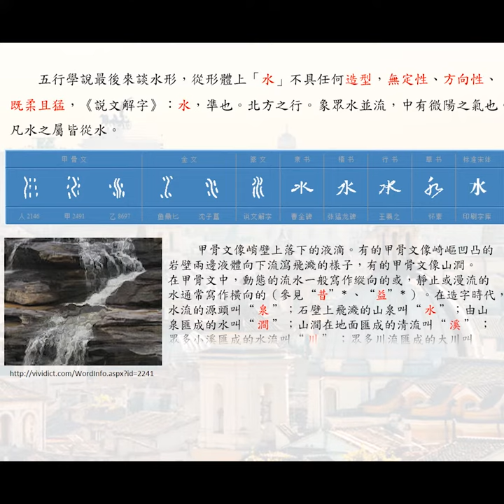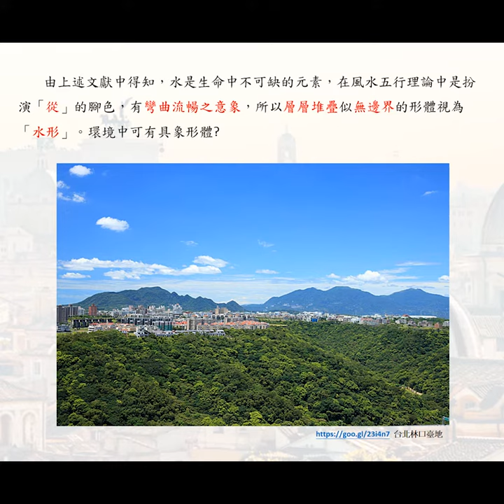環境空間中的風水五行符號（6）